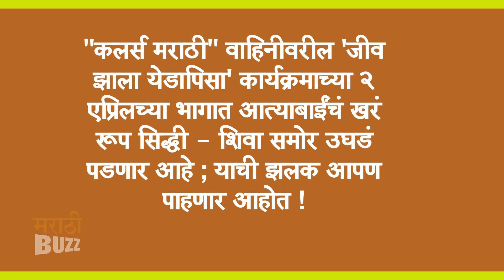शिवा आत्याबाईंना ठार करणार ? | जीव झाला येडापिसा - २ एप्रिल २०२१ | Chinmayee Sumeet | Colors Marathi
"कलर्स मराठी" वाहिनीवरील 'जीव झाला येडापिसा' कार्यक्रमाच्या २ एप्रिलच्या भागात आत्याबाईंचं खरं रूप सिद्धी - शिवा समोर उघडं पडणार आहे ; याची झलक आपण पाहणार आहोत "अल्ट्रा मराठी बज"वर ! Report By Sagar Maladkar Video Editor -  Ajay Shukla FOOTAGE COURTESY - COLORS MARATHI PR